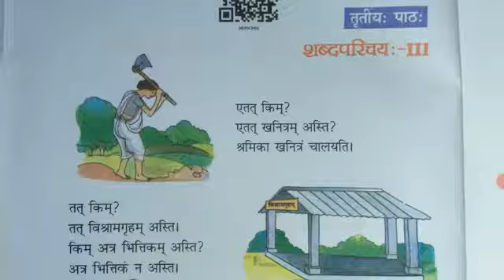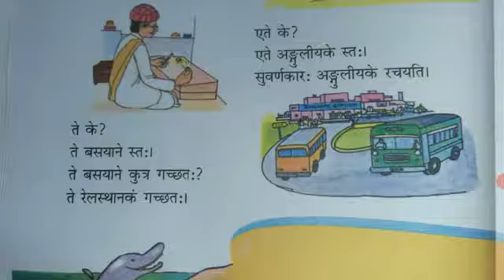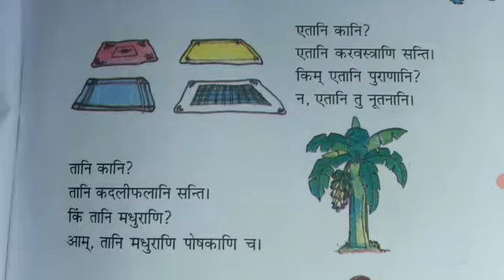6th class Sanskrit lesson 3